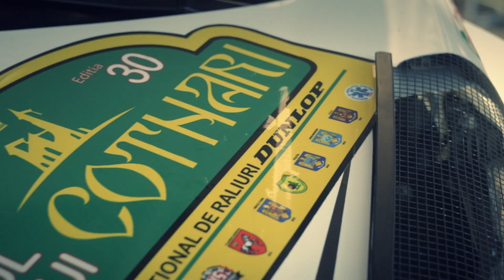HOT RALLY GIRLS & Ford Fiesta R5 - Raliul Iasului Cotnari @ sSorin & iasirally.ro